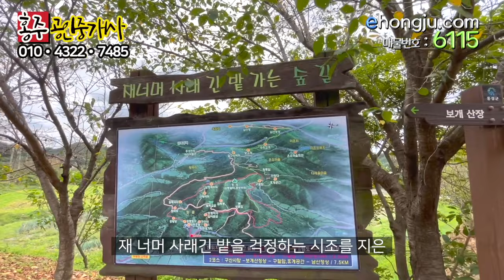보개산 거북마을 전원주택매매, 충남 홍성부동산매물, 홍성 최상의 환경 보개산 거북마을 내 전원주택 매매 부동산 매매금액 7억 5천만원, 부동산 넓이 총 1156 제곱미터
00:00 도입부
00:27 전원주택 매물 위치
01:15 교통등 주변여건
02:11 지상안내 전원주택주변 마을안내
03:55 전원주택 외부 안내
08:39 전원주택 내부 안내
13:24 전원주택 대략적 토지경계 면적 방위
14:32 전원주택 매매 가격

상호 : 홍주공인중개사사무소
대표공인중개사 : 백영해
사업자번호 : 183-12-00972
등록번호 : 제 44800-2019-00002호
사무실 도로명 주소 : 충남 홍성군 홍성읍 의사로 72번길 16 1층

물건요약

* 주택 환경 *
 -- 면적 1,156제곱미터(약 350평)의 계획관리지역 1필지의 대지
- 건물 : 146.65제곱미터(약 44평)
 . 주택 123.56제곱미터(약 37평) - 등기 기재 / 창고 23.09제곱미터(약 7평)- 건축물 대장상 면적 포함(등기 미기재)
 . 온실 약 10평, 냉장시설 약 2평, 냉동시설 약 1평, 태양광 시설, 방갈로,
  . 냉장 냉동시설은 농업용 전기 사용 중
  . 방3, 주방, 거실, 욕실 1
  . 광역상수도, 기름보일러
 . 주택과 단차를 두고 아래쪽에 주차장 겸 잔디정원 있음
--- 단차 있는 곳 멋진 자연석들이 석축을 이루고 있으며, 넓은 잔디마당은 여러모로 활용성 좋음
 . 집을 둘러싼 돌담이 깔끔하고 단정함

-- 시내버스 정류장 도보 5분
 -- 면사무소, 초등학교 등 면소재지 차량 5분 내외
-- 군청, 역, 의료원 등 홍성 시내 차량 10분 내외
 --  홍성 톨게이트 10분

* 주변 환경 *
-- 홍성 최상의 환경
-- 봄의 수선화와 벚꽃의 명소가 된 거북마을에 자리잡은 주택
-- 지역에 전원주택 다수 들어서 있는 예쁜 전원마을
 . 전원주택은 외지인들도 많이 들어와 적응에 어려움 없다는 증거겠지요.
- 인근에 약천 남구만 선생 초당, 장충영각, 말바위, 대나무 숲길 등 이야기 품은 산책길 좋음

. 다육이에 취미 있으시다면 온실의 다육이 일부는 주고 가실 수도 있다고 함
. 마을 전체가 하나의 풍경처럼 예쁜 곳입니다.